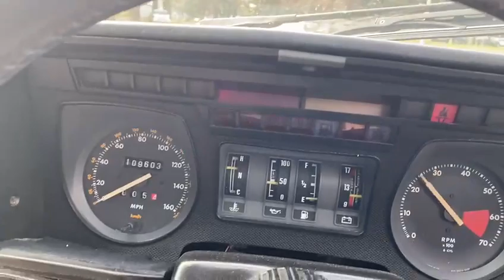JAGUAR XJS Coupè - Link motors Oggiono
Link Motors Oggiono propone in vendita - JAGUAR XJS COUPE'

LA JAGUAR XJS COUPE È UN'AUTO SPORTIVA DI LUSSO PRODOTTA DALLA CASA AUTOMOBILISTICA BRITANNICA JAGUAR CARS. È STATA PRODOTTA DAL 1975 AL 1996 E RAPPRESENTA UNA DELLE VETTURE PIÙ ICONICHE DI JAGUAR.

LA XJS COUPE PRESENTA UN DESIGN DISTINTIVO E AFFASCINANTE, CON LINEE FLUIDE E SINUOSE. LA SUA CARROZZERIA È CARATTERIZZATA DA UN LUNGO COFANO, UNA CABINA SPAZIOSA E UNA CODA CORTA. QUESTO DESIGN CONFERISCE ALLA VETTURA UN ASPETTO ELEGANTE E POTENTE.

L'ABITACOLO DELLA XJS COUPE È LUSSUOSO E RAFFINATO. DISPONE DI SEDILI CONFORTEVOLI E DI ALTA QUALITÀ, FINITURE IN PELLE PREGIATA E DETTAGLI CURATI. LA PLANCIA STRUMENTI È BEN PROGETTATA, CON UNA DISPOSIZIONE INTUITIVA DEI COMANDI E UNA STRUMENTAZIONE CHIARA.

COMPLESSIVAMENTE, LA JAGUAR XJS COUPE È UN'AUTO SPORTIVA DI LUSSO CHE UNISCE ELEGANZA, PRESTAZIONI E COMFORT. CON IL SUO DESIGN ICONICO, INTERNI RAFFINATI E POTENTI MOTORI, LA XJS COUPE HA CONQUISTATO UN POSTO DI RILIEVO NEL PANORAMA DELLE AUTO SPORTIVE DI FASCIA ALTA.

NON PERDERE L'OCCASIONE DI USUFRUIRE DEL FINANZIAMENTO PER AVERE UNO SCONTO SUL PREZZO FINALE!!

E PER TE UNO SCONTO DEL 15% SULL'ASSICURAZIONE RCA + FURTO INCENDIO, ATTI VANDALICI, KASCO ECC!!

Colore: Bordeaux Potenza Kw: 167

Cambio: Automatico Immatricolazione: 08/1987

Carburante: Benzina

Cilindrata: 3590

Km: 87000 n° Posti: n° Porte:

Ultimo tagliando:

Manutenzione Effettuata:

Due anni fa è stato revisionato il radiatore e l impianto elettrico.

Appena rifatti i 4 ammortizzatori.

Appena sostituiti i dischi posteriori.

Appena rivisionate le 4 pinze freni

Appena revisionata scatola dello sterzo e idroguida, semiassi posteriori.

(lavori fotografati e documentabili)

Note:

Targa italiana, importata dall Inghilterra, quindi guida a destra.

Autovettura costantemente seguita, molto piacevole da guidare.

Sana di carrozzeria (mai incidentata, priva di graffi e ammaccature).

Interni molto belli in morbida pelle beige.

Ruote perfette.

Colore bordeaux metallizzato spettacolare.